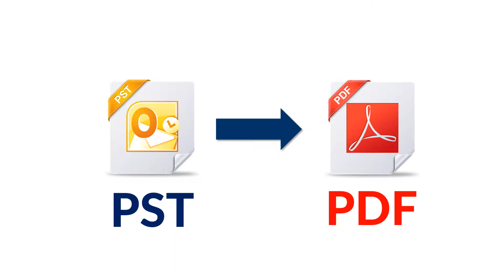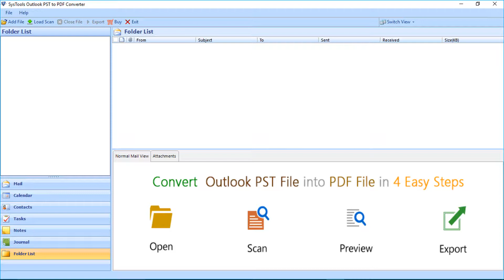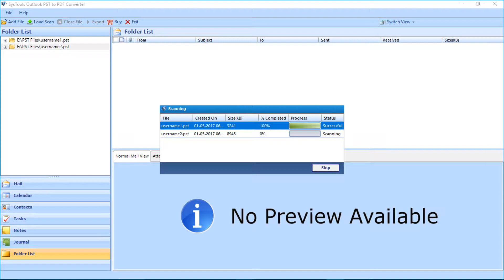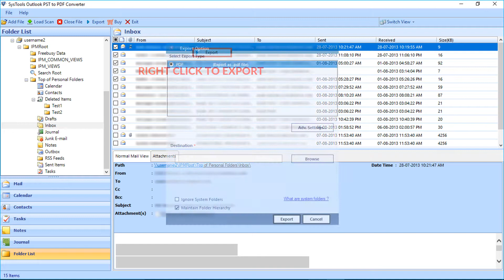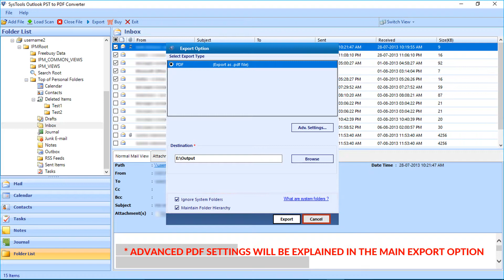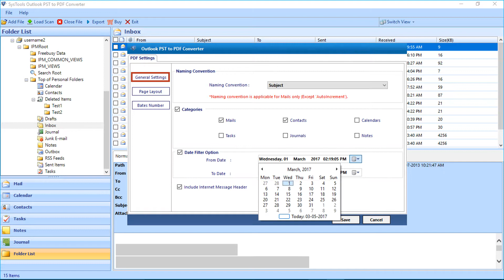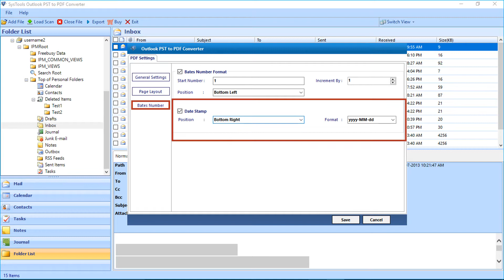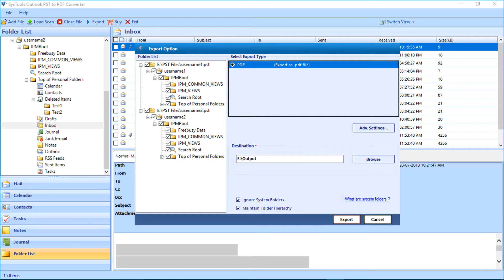Convert & Save Bulk Outlook PST File Emails into PDF File Format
Learn, how to convert PST file to PDF. Get PST to PDF Utility and convert Outlook PST File to PDF documents of Adobe. Anyone from novice to professional users can easily implement the process of conversion from PST to PDF with attachments.  Export PST to PDF files using software and save Outlook PST format to Adobe PDF. It easily migrates Outlook PST to PDF format without any data loss to file.

SysTools Outlook PST to PDF Converter is an Efficient Utility which helps in Converting Outlook Folder to PDF with Attachments.The Software Allows users to Convert MS Outlook Emails, Contacts, Calendars, Notes, etc. Provides two different modes: File & Folder Mode for data conversion. And also Offers Advanced Scanning Mode while exporting Outlook PST file to PDF Format. There is also option to export batch PST files to PDF document with attachments. Also Provides Apply Date Filter and File Naming Convention feature during export and Offers Advanced Settings such as Bates Numbering & Date Stamping
There are No Size Limitation and Supports both UNICODE and ANSI PST Files. The Tool Supports converting Outlook archive to PDF without any data loss And Maintains original folder structure during PST to PDF conversion The Tool is Compatible with all the latest MS Outlook and Windows versions.

By using this PST to PDF converter tool you can effortlessly convert Outlook PST emails to PDF with all email properties: - From, To, CC, Date, Subject, Attachments, & Headers. Outlook PST to PDF Converter Software is one of the best wide-ranging applications, which can extensively perform PST to PDF conversion.  After complete convert PST to PDF process you can save PST emails to PDF file format.

SysTools® and its logo are trademarks or registered trademarks of SysTools Software.